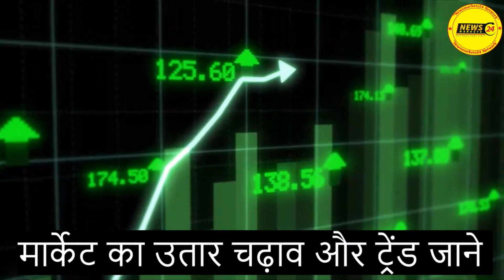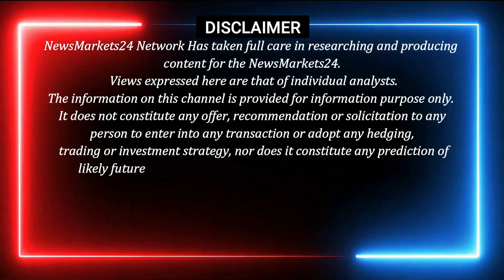02-फरवरी-2023 लोहा बिलेट का रेट | लोहे बिलेट के भाव में भयंकर गिरावट | Billet Bhav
02-फरवरी-2023 लोहा बिलेट का रेट | लोहे बिलेट के भाव में भयंकर गिरावट | Billet Bhav | @NewsMarkets24

In this video, we're exploring the topic of "Loha Billet Ka Bhav" or "What is the effect of Lohe on Rate?" We discuss the importance of newsmarkets and how they affect the markets.

loha billet ka bhav
 aaj ka lohe ka rate
 आज का लोहा बिलेट का भाव
आज का बिलेट का भाव
ingot
loha
loha mandi
RAIPUR INGOT
MANDIGOVINDGARH INGOT
MANDIGOVINDGARH LOHA BHAV
LOHA BHAV
INGOT RATE
LOHA PRICE
Daily Ingot rate
Billet rate
Old Scrap
NewsMarkets24
BILLET RATE
लोहेकारेट
आजकालोहेकारेट
steel price
steel rate
steel prices
Billet rate
Ingot rate rojana
Tmt rate
Ingot Rate
INGOTRATE
AAJKALOHEKABHAV
dailyingotrate
daily ingot price
ingot
billet
Mandi Gobindgarh
Ingot Rates
Steel Price
Scrap Rates
Daily ingot Rate
scrap rates
Daily steel price
newsmarkets24